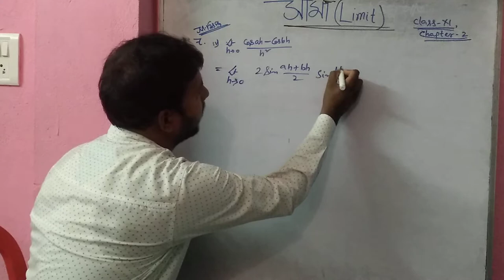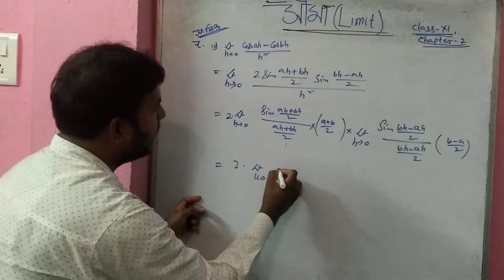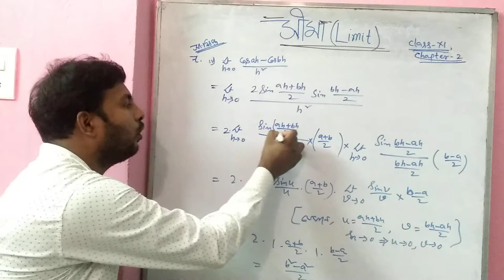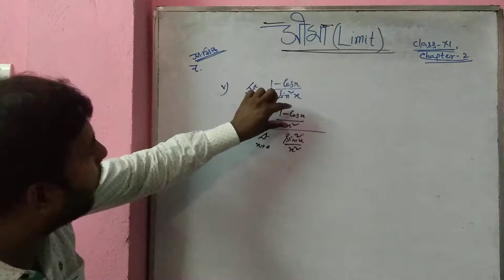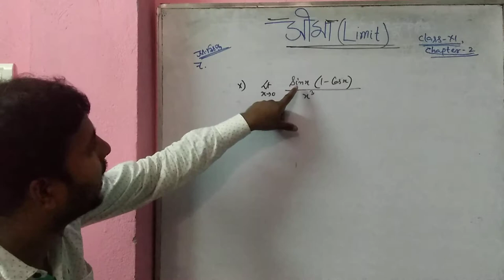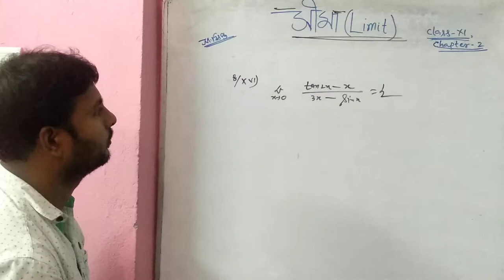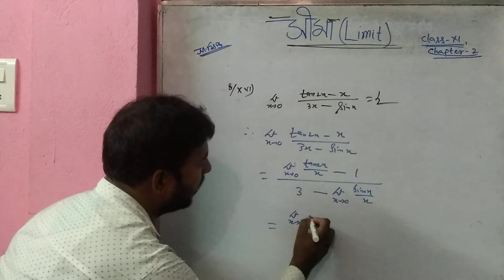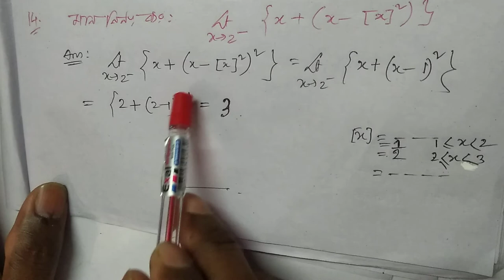LIMIT (সীমা). CLASS: XI. CHAPTER: 2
Important problems solved by easy method.